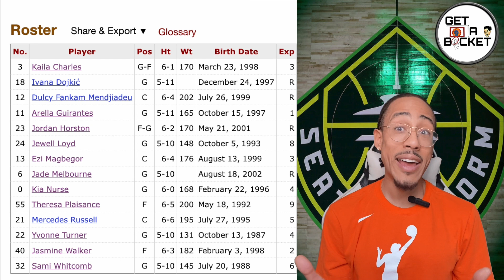Seattle Storm 2023 WNBA Predictions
00:00 - Start
01:27 - Marker 2